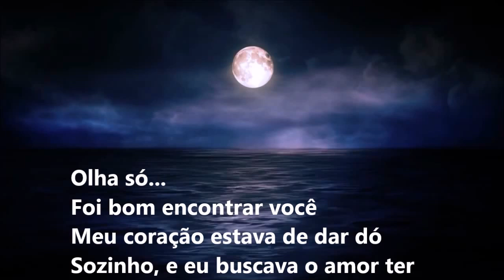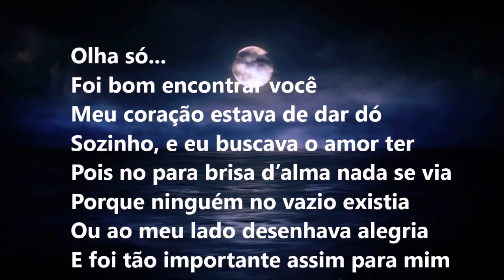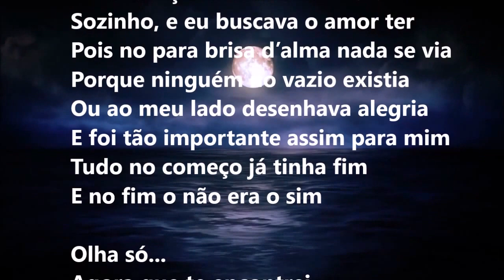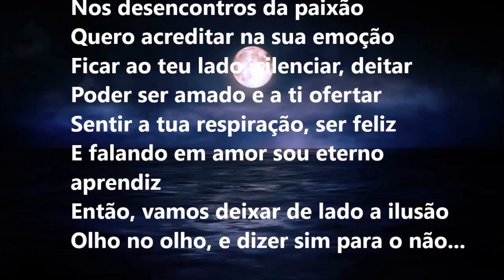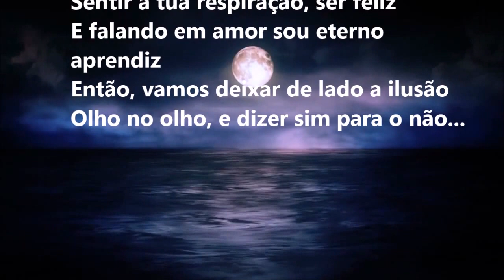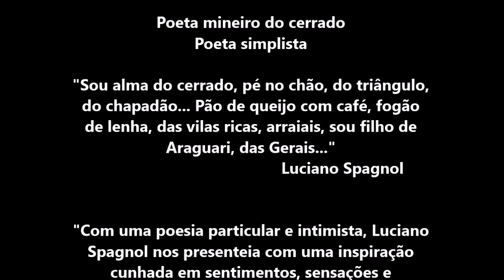Sim para o Não ... © Luciano Spagnol (poeta do cerrado)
Sim para o não...

Olha só...
Foi bom encontrar você
Meu coração estava de dar dó
Sozinho, e eu buscava o amor ter
Pois no para brisa d’alma nada se via
Porque ninguém no vazio existia
Ou ao meu lado desenhava alegria
E foi tão importante assim para mim
Tudo no começo já tinha fim
E no fim o não era o sim

Olha só...
Agora que te encontrei
Nos desencontros da paixão
Quero acreditar na sua emoção
Ficar ao teu lado, silenciar, deitar
Poder ser amado e a ti ofertar
Sentir a tua respiração, ser feliz
E falando em amor sou eterno aprendiz
Então, vamos deixar de lado a ilusão
Olho no olho, e dizer sim para o não...

22/11/2011, 22’14” - Rio de Janeiro, Rj
Laranjeiras